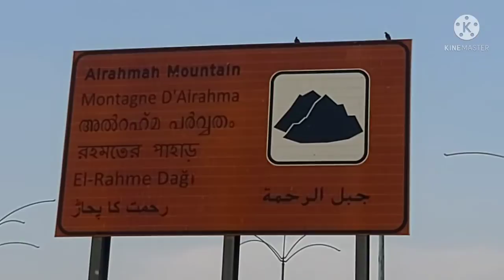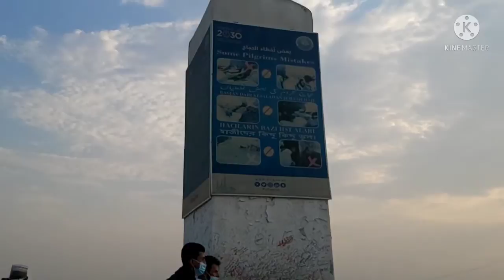Jabal Rahmat Arafat Mountain of Mercy Makkah Saudi Arabia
Arafat,Mount Arafat 20 km from Makkah mountain is approximately 70 m (230 ft) in height.
Some Muslims also believe that Mount Arafat is the place where Adam and Eve (Hawa) reunited on Earth after falling from Heaven, believing the mountain to be the place where they were forgiven, hence giving it the name Jabal ar-Rahmah, meaning 'Mountain of Mercy'. A pillar is erected on top of the mountain to show where this event is believed to have taken place.

Thx for Visit & Watching Video...